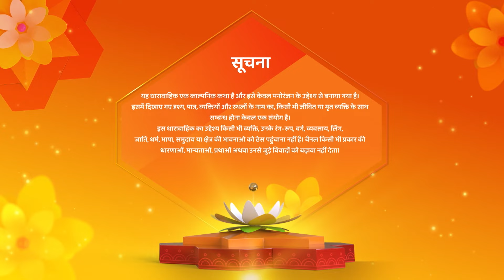Kismat Ki Lakiron Se Episode 468 | Kya Nahi Mil Payenge Abhay Aur Shraddha | Hindi Tv Serial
reator : Rashmi Sharma
Language : Hindi
Theme : Romantic Drama